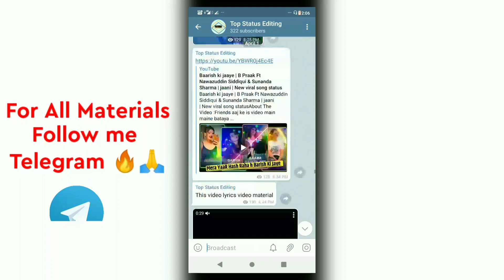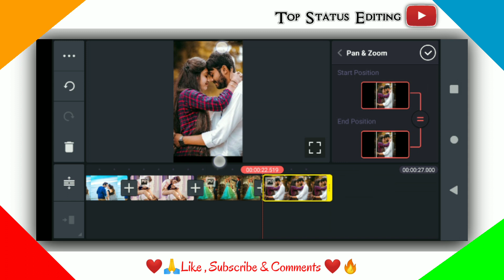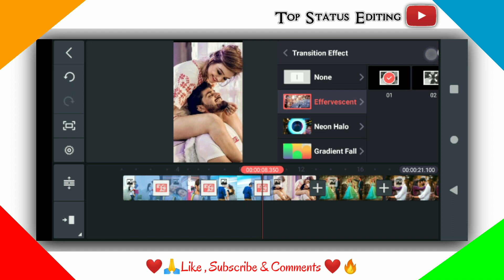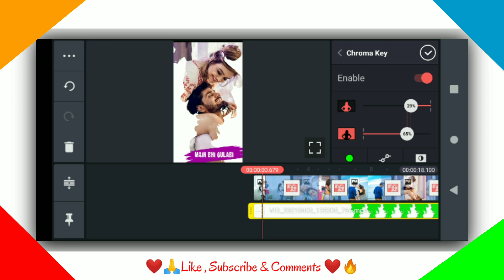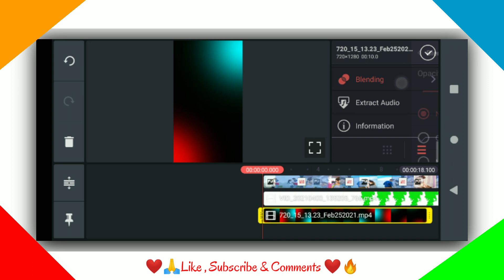How to create trending whatsapp status | photo changing whatsapp status | Status Editing tutorial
About The Video :
Friends aaj ke is video main maine bataya hai ki kaise aap kinemaster ki help New whatsapp status video bana sakte hai ummid karta hun ki aapko ye video pasand aayega.

💥Other Top Videos💥👇

1) kinemaster video editing | status kaise banaye | how to make status video | kinemaster new editing

2) Kinemaster video editing new style 2020 whatsapp status | attitude status editing 2020 new |

3) how to make new trending status editing 2020 attitude | status kaise banaye | trending lyrics status

4) New full screen attitude whatsapp status editing in kinemaster 2020 | kinemaster status editing